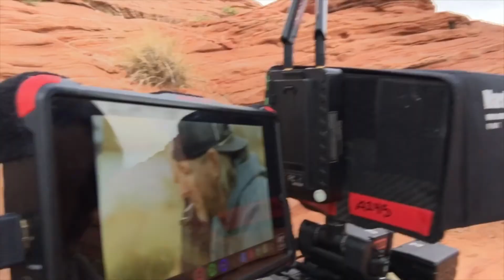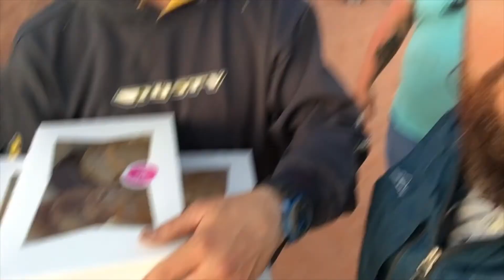Paul Green Vlogs ep 123 - Filming TV Series in St George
From April 10th to the 14th the Outpost series filmed in St George Utah. It was nice to get away from the cold weather of northern  Utah but it was still tons of work, just in differing weather. But we stayed at a Holiday Inn Express, so I feel like I can do anything now.

Hi my name is Paul, I work on movies and now in television with my newest position on NBC Universals series: "The Outpost". I like to vlog whatever Im able to. Don’t worry about catching up on vlogs, there’s no story line here, start anytime now, it’s free! Thanks! 💚😊

End title music by Ronald Jenkees:
"Dr Goose Robbins"
on Rhodes Deep